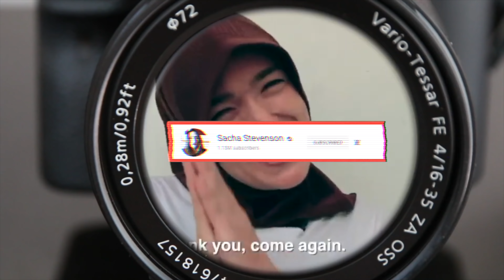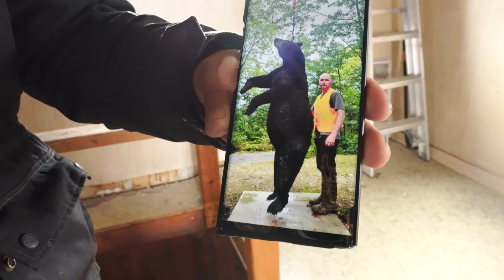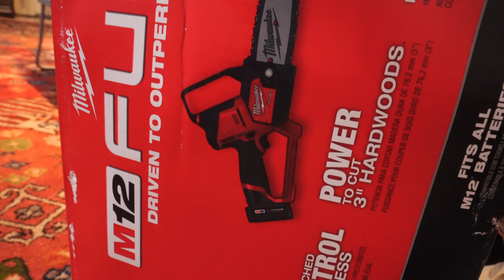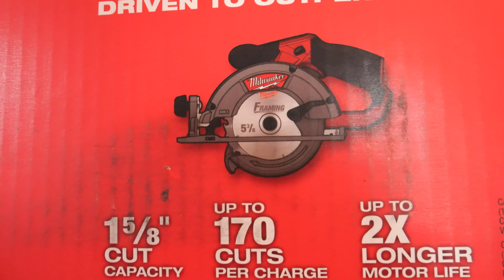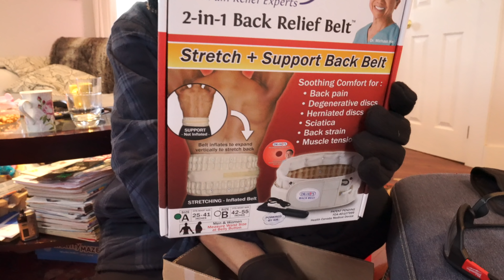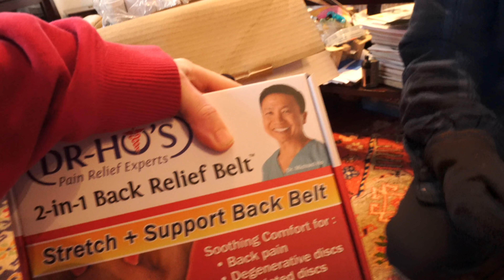Kontraktor menilai kerjaan Angga di rumah biru!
Ini update perkembangan rumah biru yg dibongkar sama Angga. Kita mau lihat rumah biru setelah sudah bersih banget dan tinggal tulang. Angga kerjain semua selama ini pake crowbar dan tangan. Nonton sampai akhir untuk lihat hadiah2 Angga yg baru.